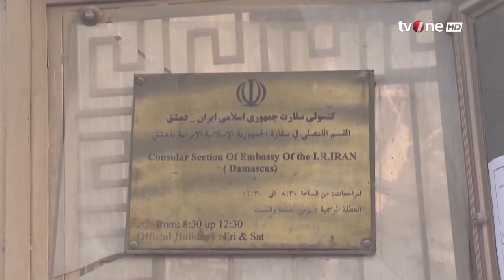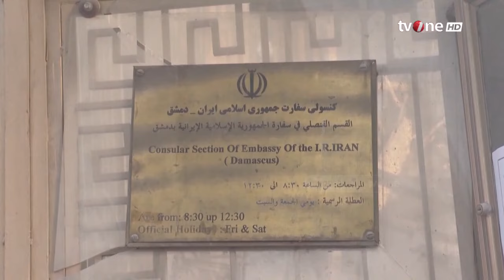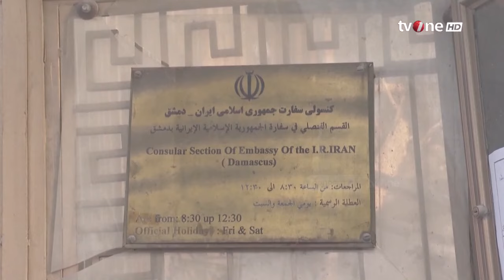Masyarakat Apresiasi Pemerintah Iran soal Serangan ke Israel | Breaking News tvOne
Breaking News, - Masyarakat Apresiasi Pemerintah Iran soal Serangan ke Israel | Breaking News tvOne

Iran meluncurkan sejumlah pesawat tak berawak ke arah Israel pada Sabtu malam, memulai misi membalas serangan Israel sebelumnya yang menghantam gedung konsulat Iran di Damaskus, Suriah dan menewaskan sedikitnya 16 orang. Kondisi di Tel Aviv dikabarkan mencekam.

BN01

GUS01
AML01